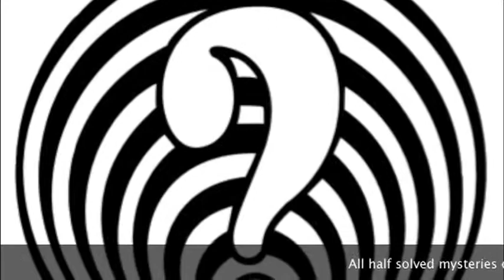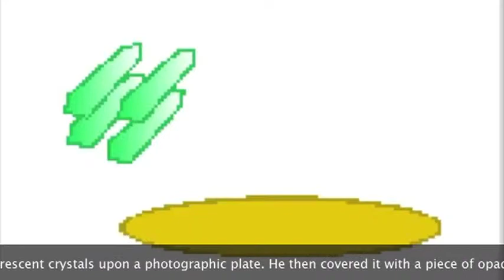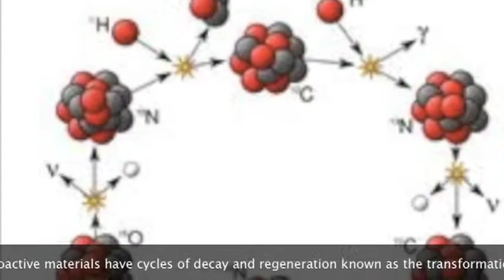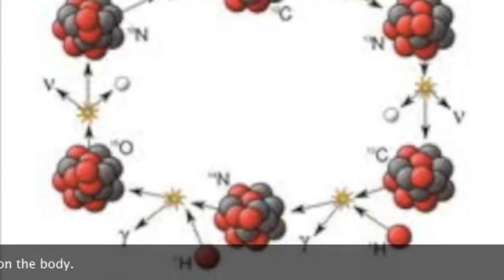Henri Becquerel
A short video about the life of physicist Henri Becquerel made for my Physics class.